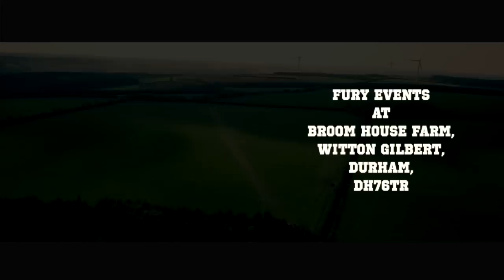Quading In The North East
Gift vouchers available for the North Easts biggest quad trek site.

Fury Events at

Broom House Farm,
Witton Gilbert,
Durham,
DH76TR